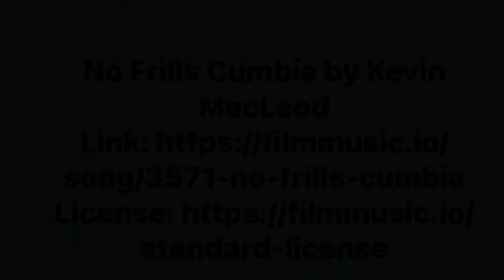Passeggiando per Alvito-Borgo Laziale del PNALM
Dal Blog personale FB ed Instagram Travel con Elena-PNALM&World

Video realizzato in anteprima per la quotidiana rubrica di Radio Parco da Pescasseroli con gli scatti gentilmente concessi dall’amministrazione comunale di Alvito borgo del PNALM sul vers Laziale.